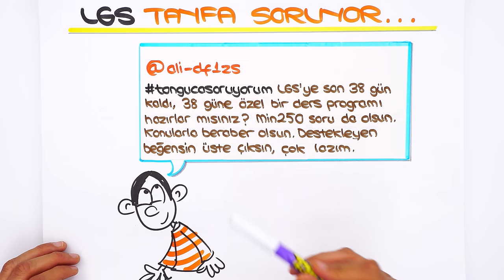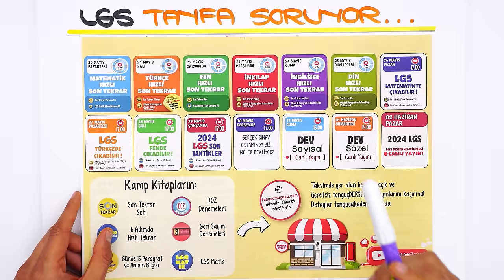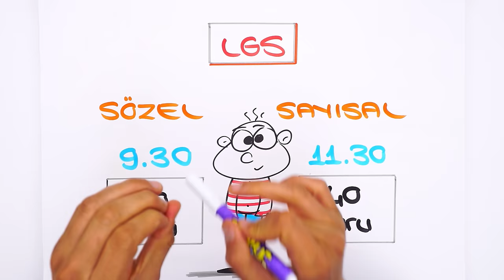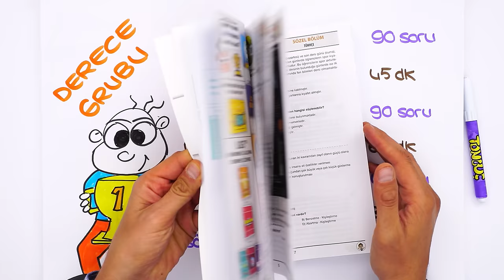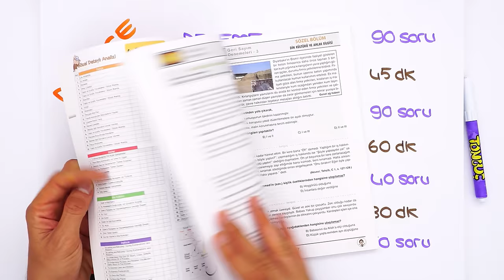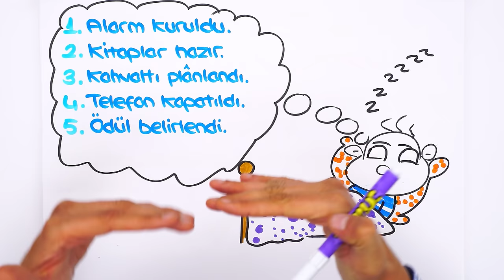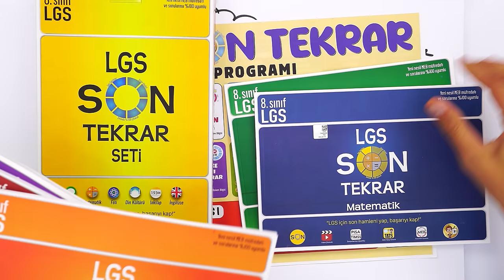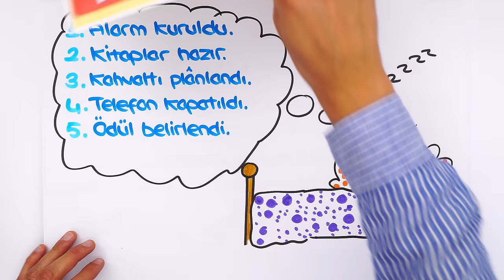Günlük Çalışma Programı Nasıl Olmalı?⏳ LGS'ye Son 37 Gün❗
Sen de merak ettiğin soruları yorumlarda tongucasoruyorum etiketiyle bizimle paylaşabilirsin! 👇
İyi seyirler! 🚀